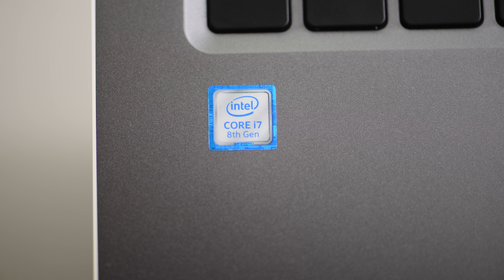ACER Spin 5 2 in 1 Review - 8th Gen intel CPU - Is it the best affordable 2 in 1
ACER Spin 5 2 in 1 Review - With 8th generation intel processor- Is it the best affordable 2-in-1

Recommended Laptops as of Now (Will be updated as reviews Drop)

Budget:
➡Bargain Laptops with 8th Gen Intel and Graphics:

13" Laptops:
XPS 13

ZenBook Flip 14" (its have GPU and is 14" but belongs here)

15" Laptops

XPS 15 (Refresh due buy if you can get a deal like this)

Gaming:
Wait for 8th Gen Reviews to drop (Will be updated) or get the Aero
GigaByte Aero